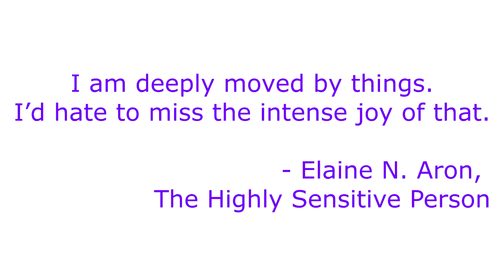Self-Care for Empaths and Highly Sensitive People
If you're empathic or a highly sensitive person you can take on a lot of 'stuff' (technical term) from toxic environments, whether at work or home.  This week's vlog shows you a simple method to lift and clear that heaviness.